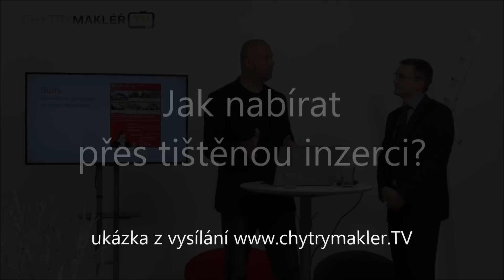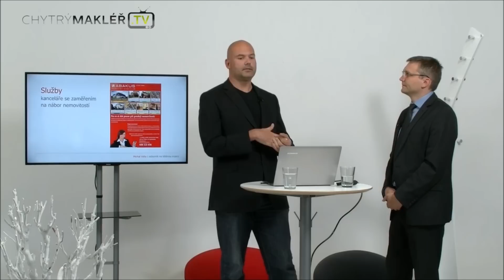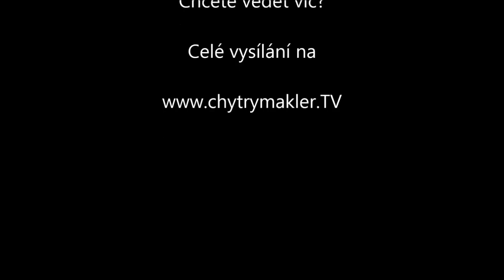Michal Valta - Jak nabírat přes tištěnou inzerci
Vzdělávací institut CHYTRÝ MAKLÉŘ.